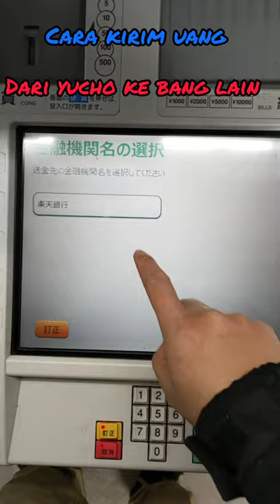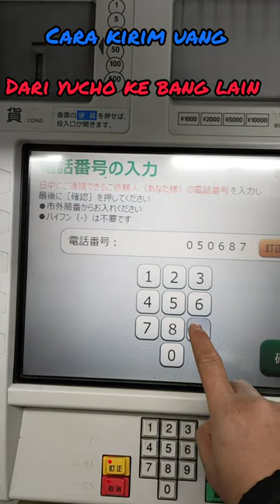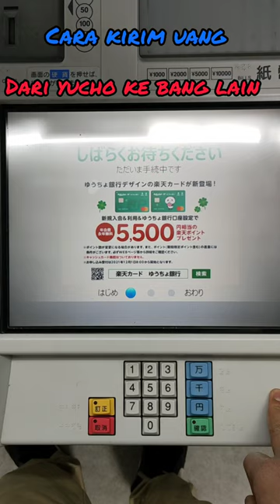Cara kirim uang dari yucho ke bang lain